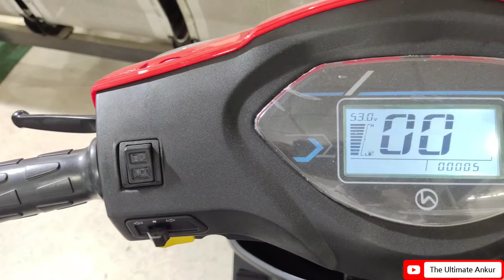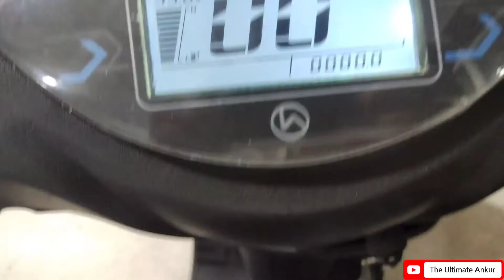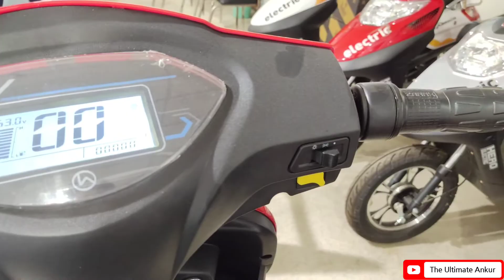Hero Flash LX E-Bike || Best Low Cost E-Bike In Market || (Exclusive Walk Around)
Hope Guys uhh Enjoy  !!

Bike Specs• Hero Flash LX HERO E BIKE

• 250 Watts BLDC Battery
• Fullcharge in 4 to 5 hour's (50to 70 km)
• Telescopic Suspension
• Mag Alloy Wheels
• Drum Brake
• 69 Kg Weight
• Pass Lights
• TOP Speed (25 to 30 KMPH)
• Battery 48V

Ex Showroom Price 40000
Delhi